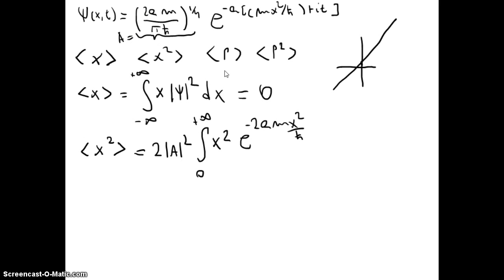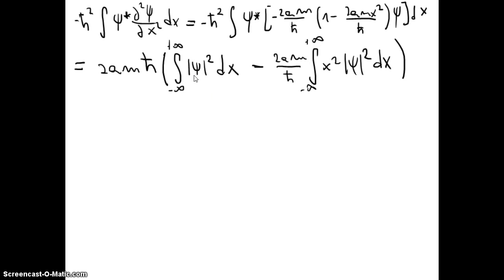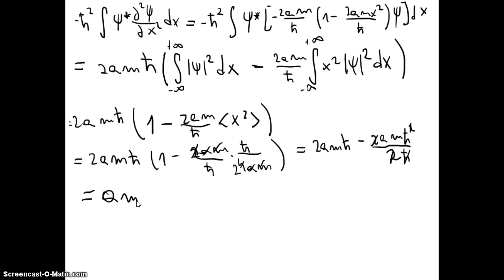79 Introducción a la Mecánica Cuántica - Valores esperados de posición y momento ejemplo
79 Introducción a la Mecánica Cuántica - Valores esperados de posición y momento ejemplo